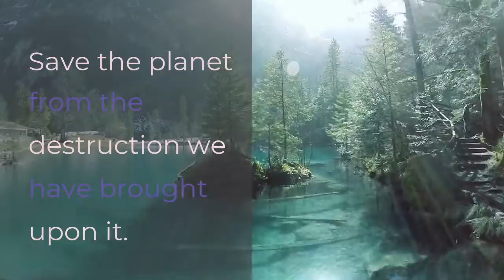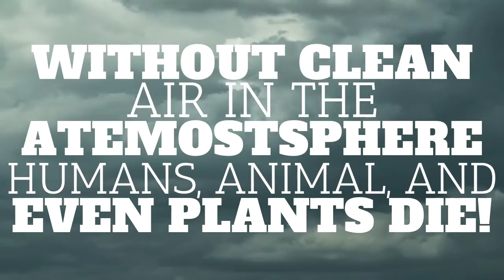Dear Next President - Save the Environment